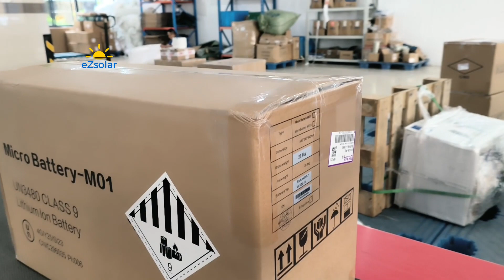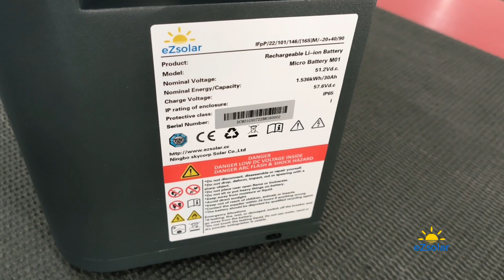Balcony Energy Storage Battery Unpacking Video